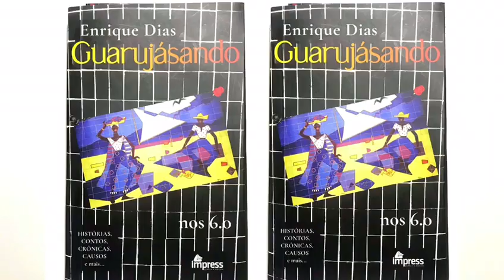Veículo caiu no canal da Av. Atlântica na madrugada do último domingo (17).